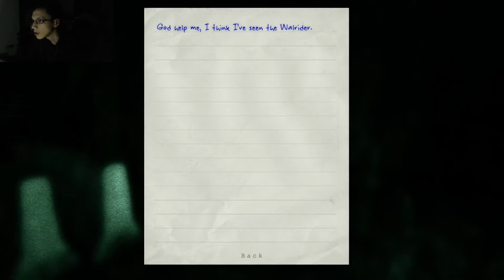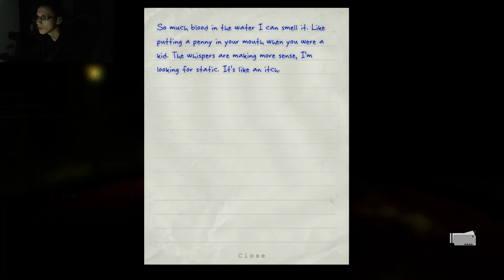Outlast Part 3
probably the most interesting character in the base game.